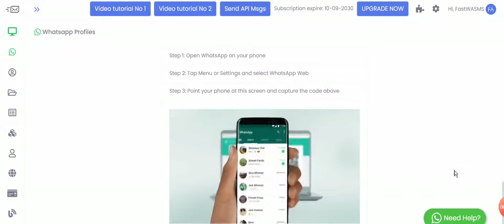How to Connect You're Phone 🤳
✅ Automate the sales flow and boost your business to next level.
✅ Integrate WhatsApp API
✅ Get started today itself.